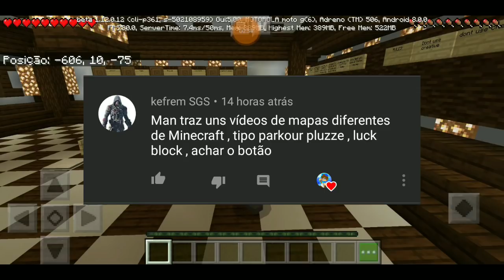ESSE PARKOUR É IMPOSSÍVEL!!! - Minecraft pe